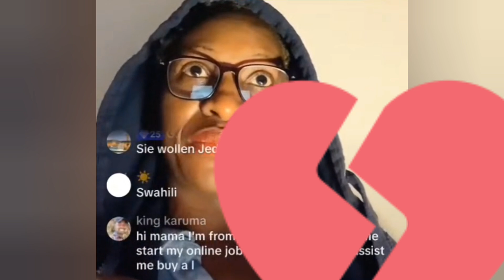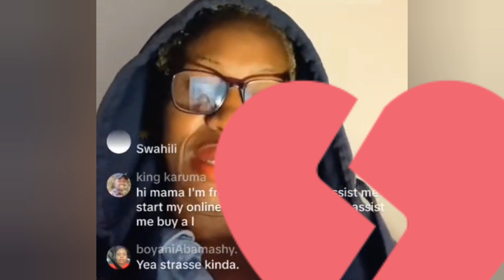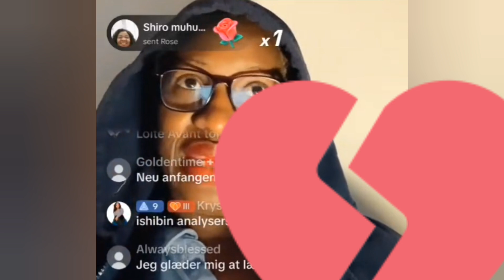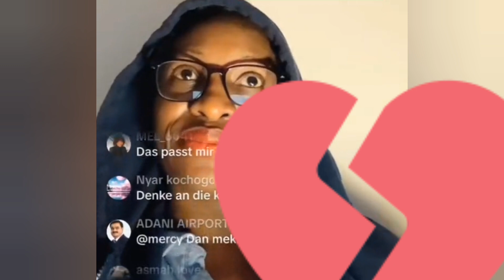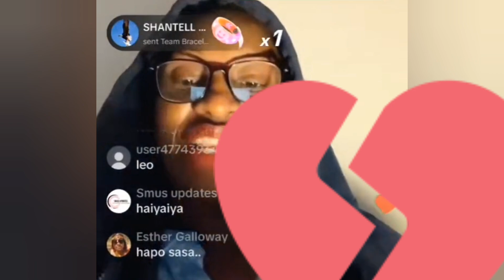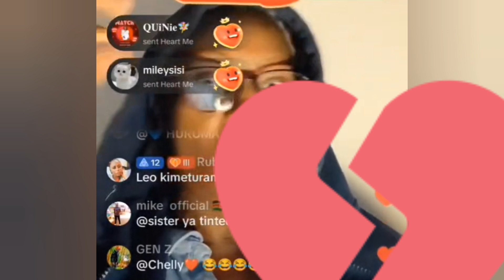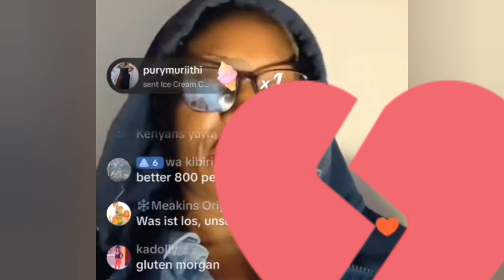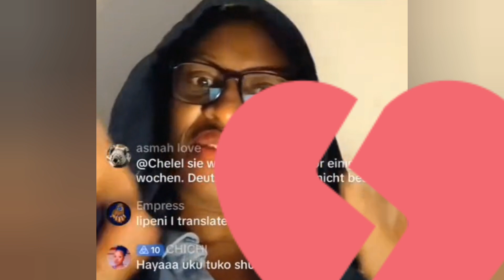HEARTBROKEN💔 NYAKO BIDS T0XIC KENYAN TIKTOKERS GOODBYE, SHE JOINS GERMAN, SPEAKS DEUTSCH